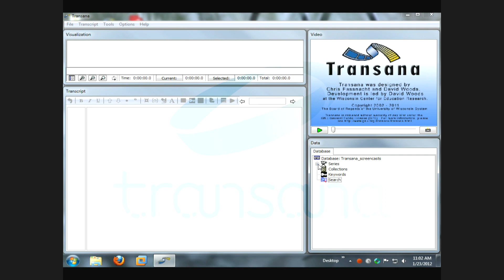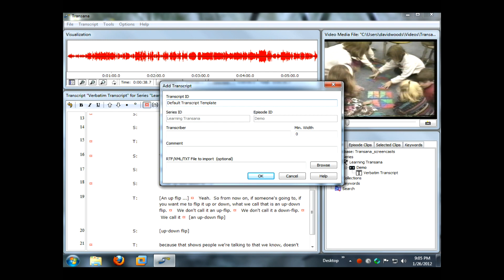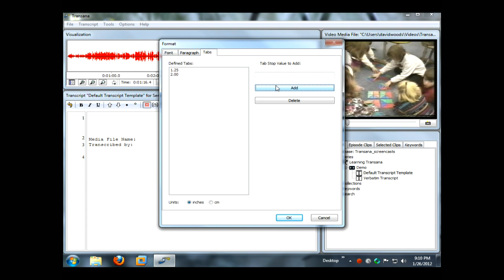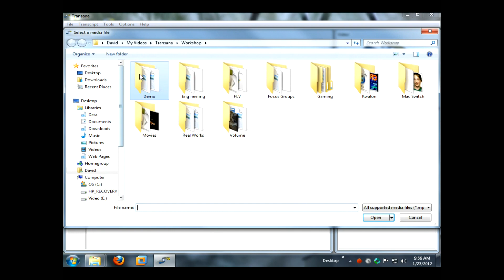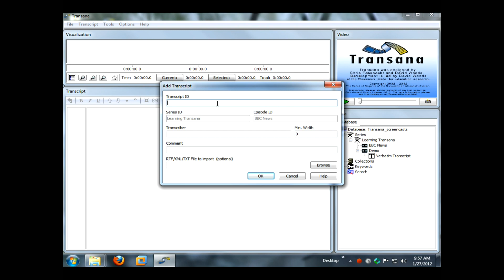Transcript Templates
This Tutorial video demonstrates how to create and use Transcript Templates.